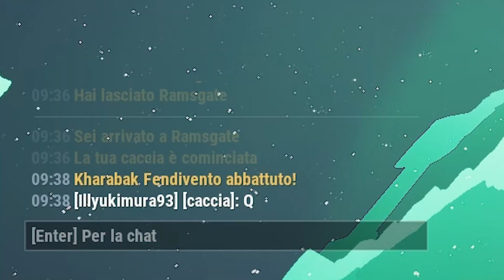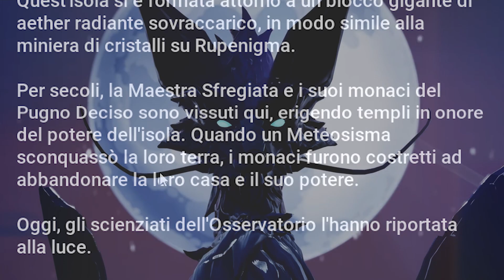FINALMENTE L'ASCESA RADIANTE! (Dauntless) - Gameplay ITA